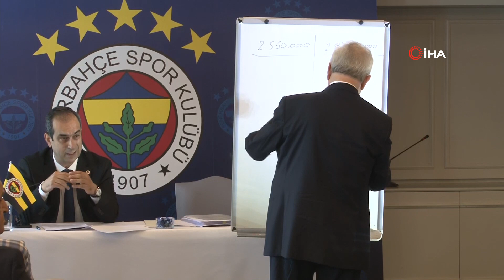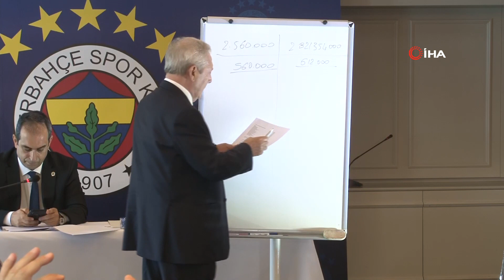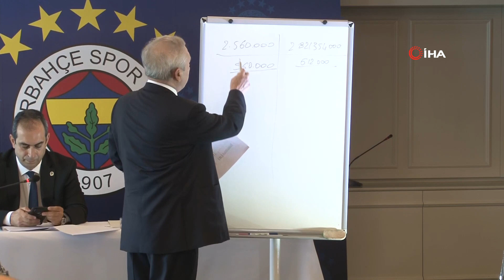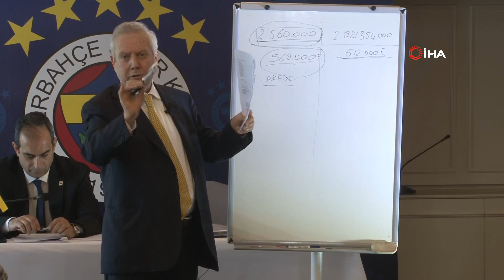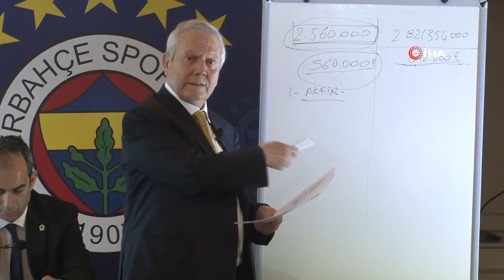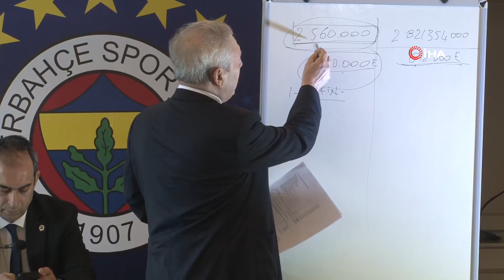Aziz Yıldırım: En çok üzüldüğüm şeylerden bir tanesi...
Fenerbahçe Kulübü eski Başkanı Aziz Yıldırım, camiaya uygun başkan adaylarının çıkması gerektiğini söyleyerek, "Hiç kimse çıkmazsa ben adayım. Her zaman başkanlığa hazırım. Param da var" dedi.